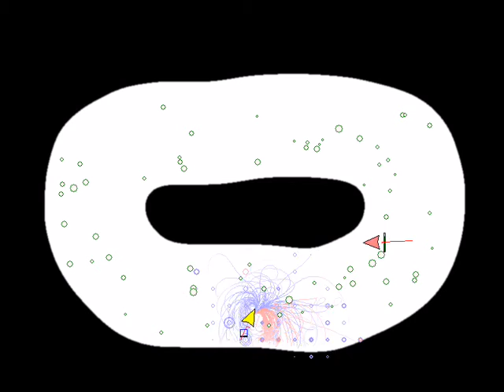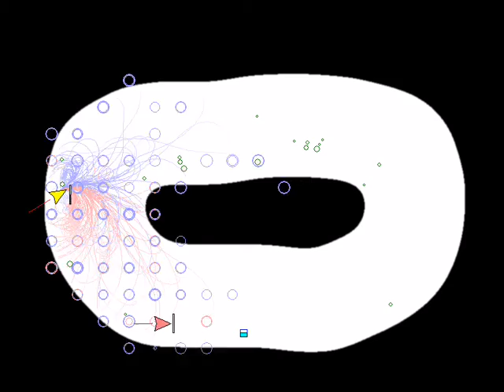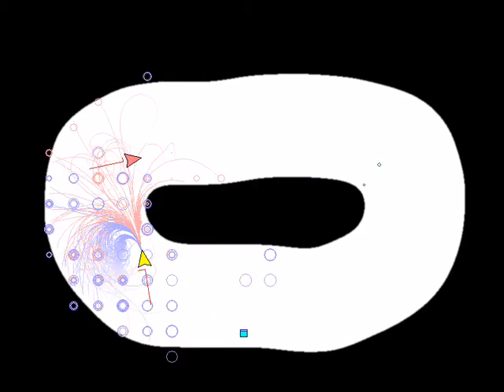Kart simulation 21: No more suicides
(original paper by Alexander D. Wissner-Gross called "Causal Entropic Forces")